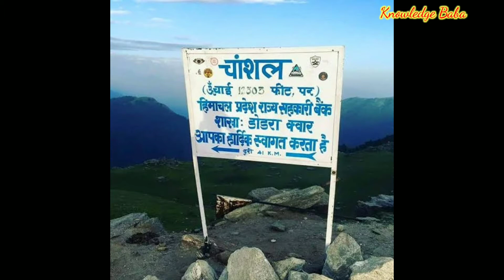शिमला के पर्यटक स्थल | Tourist places of Shimla | Knowledge Baba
इस वीडियो में आपको शिमला के पर्यटक स्थलों के बारे में जानकारी प्राप्त होगी। अगर कभी आपको शिमला जाने का मौका मिले तो इन जगहों पर जरूर घूमने जाएं।

Equipments used:-
Boya mic
Canon camera DSLR
Mobile tripod
Apple MacBook
Power Bank

thank u